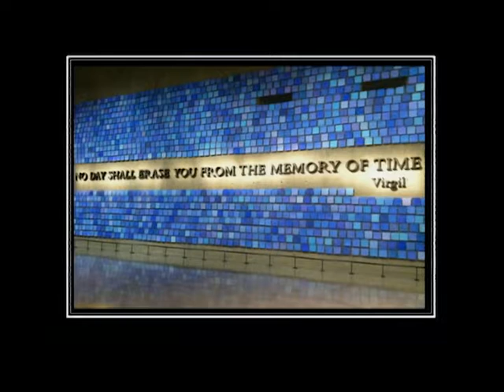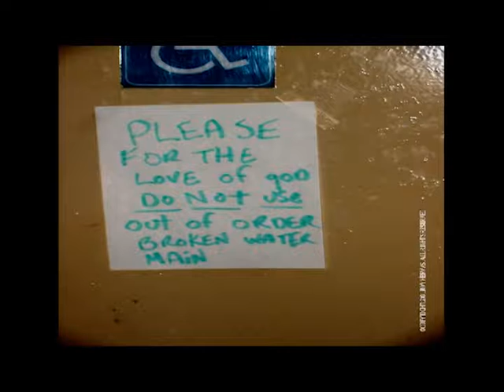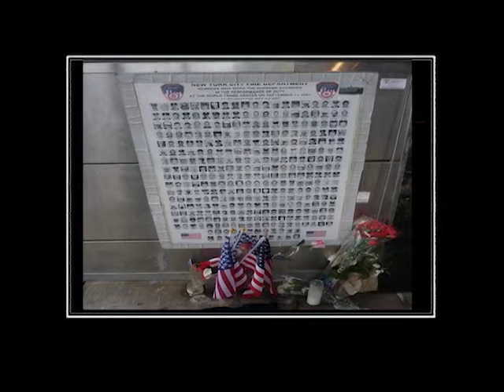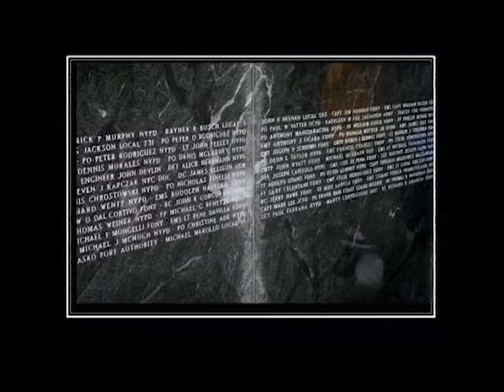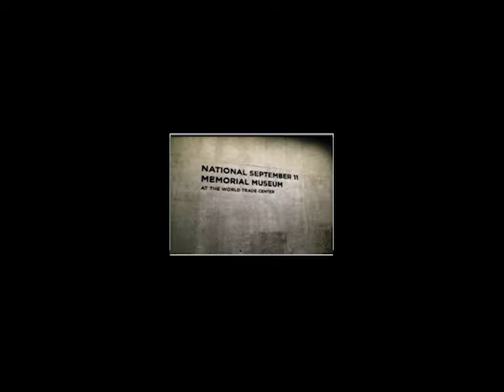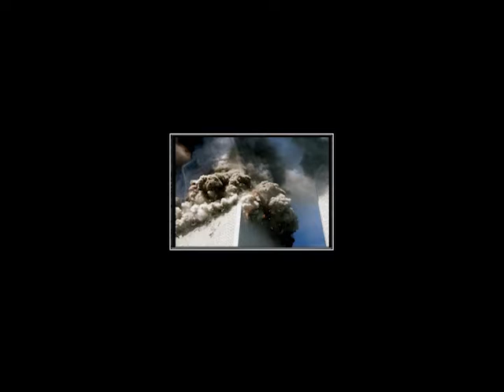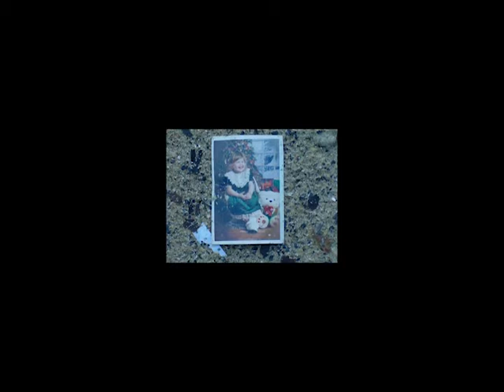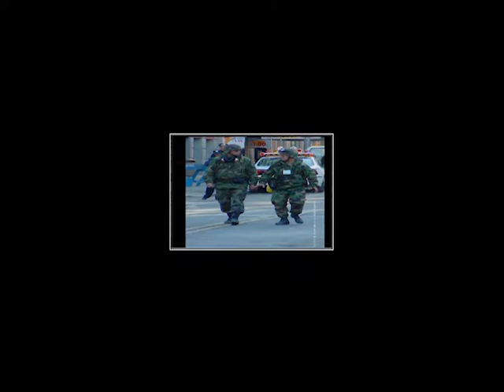Sept 11 Remembrance 2017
Hoffman Estates held its 16 annual Remembrance of the events of Sept. 11, 2001 when terrorists struck our country.